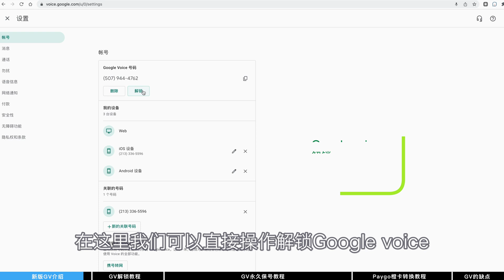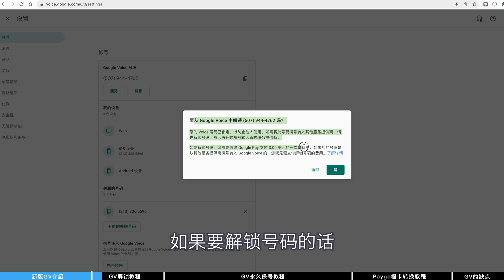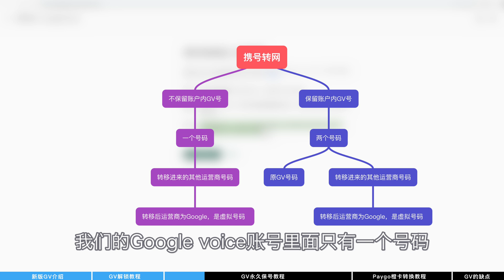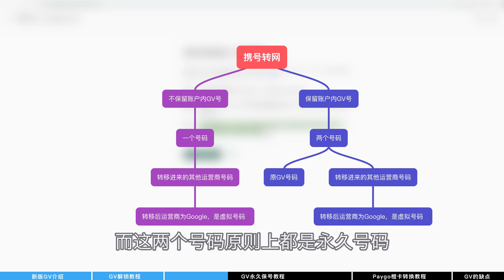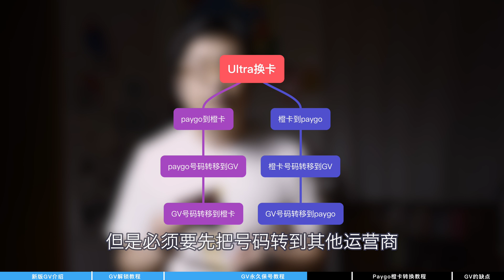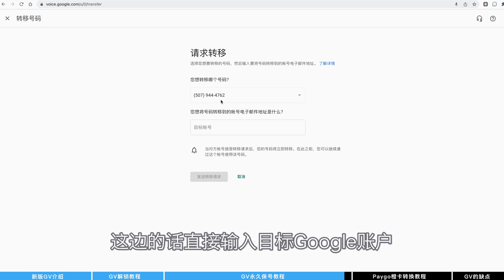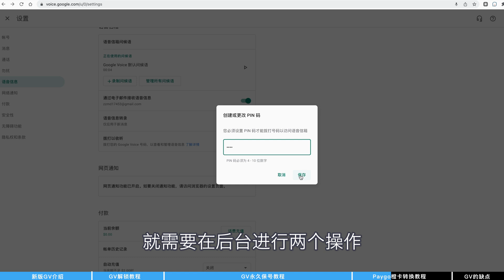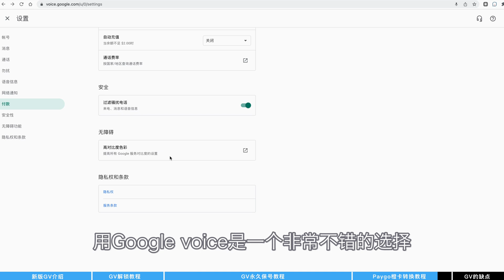2024年Google Voice新版教程，转移/解锁/永久保号，一个视频全学会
Google Voice新版教程，转移/解锁/永久保号，paygo转橙卡，橙卡转paygo教程

🎬  视频概览：
0:00  Google Voice新版介绍
1:39  Google Voice解锁
2:52  Google Voice携号转网
3:49  Google Voice永久保号
5:40  paygo转橙卡，橙卡转paygo
5:56  Google Voice相互转移
6:50  Google Voice PIN设置
8:02  Google Voice缺点